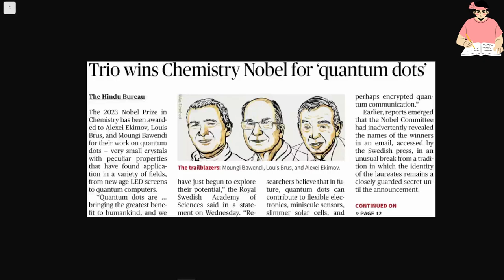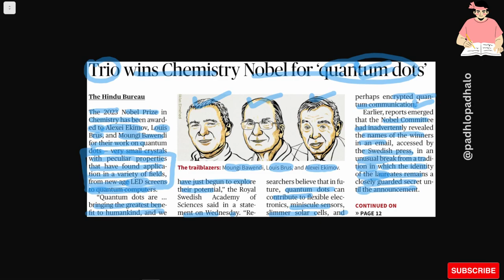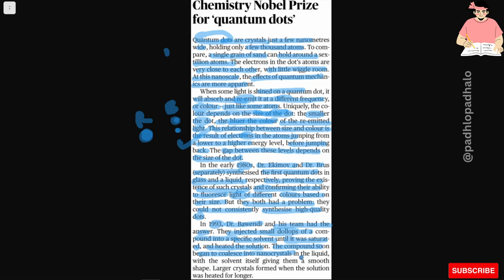Quantum dots - Chemistry Nobel prize.